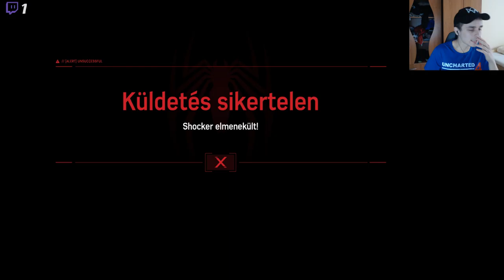Marvel Spider-Man (PS4 Pro).Folytatódik a 100%-os kaland!!!!!:)